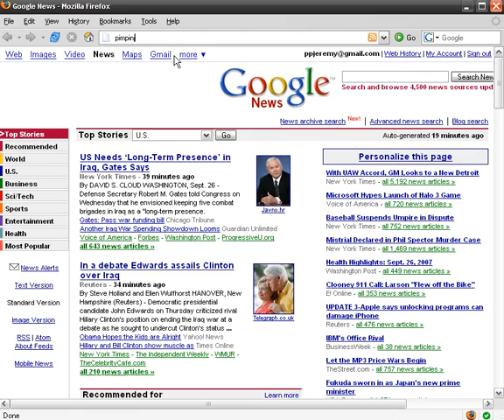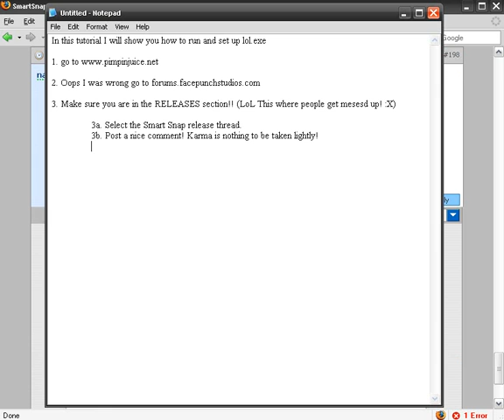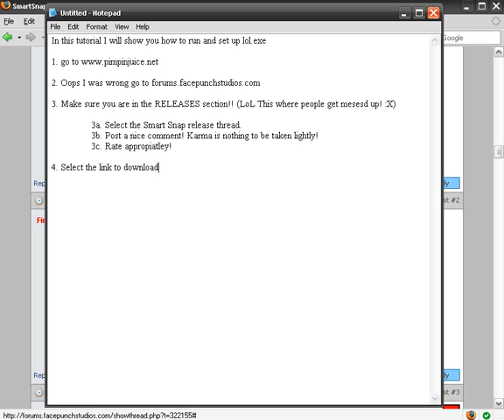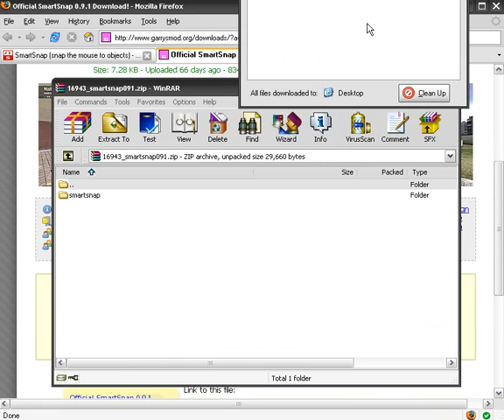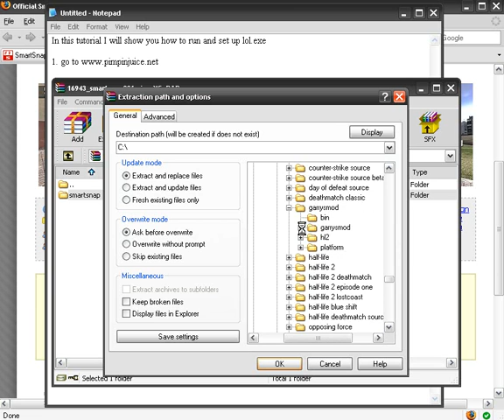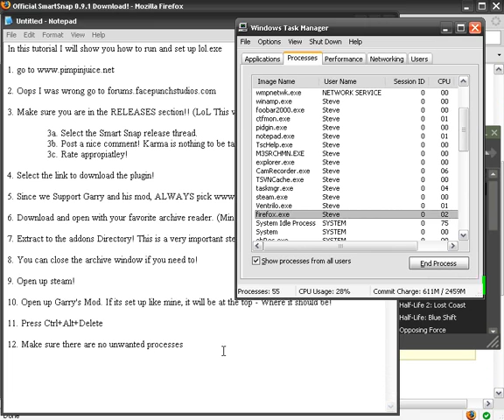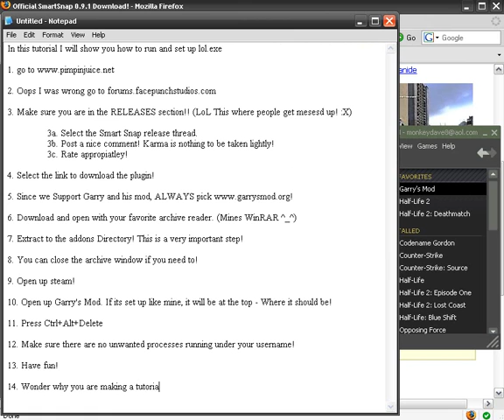A Very Important Tutorial!